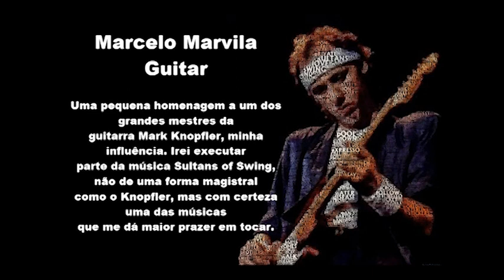Marcelo Marvila - Sultans of Swing (cover)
Uma pequena homenagem a um dos grandes mestres da
guitarra Mark Knopfler, minha maior influência. Irei executar
parte da música Sultans of Swing, não de uma forma magistral
como o Knopfler, mas com certeza uma das músicas
que me dá maior prazer em tocar. Espero que gostem.